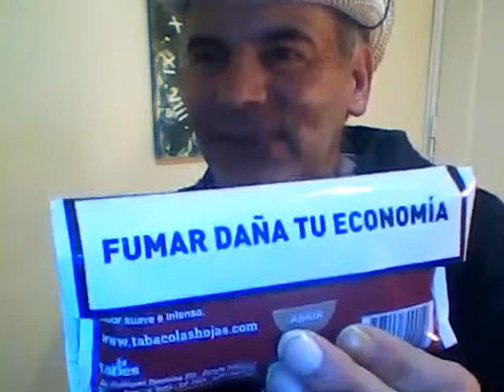Un verdadero amigo será alguien que se encuentra allí cuando fácilmente pudiera estar en algún otro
Poema a un amigo
No puedo darte soluciones para todos los problemas de la vida, ni tengo respuestas para tus dudas o temores, pero puedo escucharte y compartirlo contigo.

No puedo cambiar tu pasado ni tu futuro. Pero cuando me necesites estaré junto a ti. No puedo evitar que tropieces. Solamente puedo ofrecerte mi mano para que te sujetes y no caigas.

Tus alegrías, tus triunfos y tus éxitos no son míos. Pero disfruto sinceramente cuando te veo feliz. No juzgo las decisiones que tomas en la vida. Me limito a apoyarte, a estimularte y a ayudarte si me lo pides.

No puedo trazarte límites dentro de los cuales debes actuar, pero sí te ofrezco el espacio necesario para crecer.

No puedo evitar tus sufrimientos cuando alguna pena te parta el corazón, pero puedo llorar contigo y recoger los pedazos para armarlo de nuevo.

No puedo decirte quien eres ni quien deberías ser. Solamente puedo quererte como eres y ser tu amigo. En estos días oré por ti... En estos días me puse a recordar a mis amistades más preciosas.

Soy una persona feliz: tengo más amigos de lo que imaginaba.

Eso es lo que ellos me dicen, me lo demuestran. Es lo que siento por todos ellos.

Veo el brillo en sus ojos, la sonrisa espontánea y la alegría que sienten al verme.

Y yo también siento paz y alegría cuando los veo y cuando hablamos, sea en la alegría o sea en la serenidad, en estos días pensé en mis amigos y amigas, entre ellos, apareciste tú.

No estabas arriba, ni abajo ni en medio. No encabezabas ni concluías la lista. No eras el número uno ni el número final.

Lo que sé es que te destacabas por alguna cualidad que transmitías y con la cual desde hace tiempo se ennoblece mi vida.

Y tampoco tengo la pretensión de ser el primero, el segundo o el tercero de tu lista. Basta que me quieras como amigo. Entonces entendí que realmente somos amigos. Hice lo que todo amigo: Oré... y le agradecí a Dios por ti. Gracias por ser mi amigo